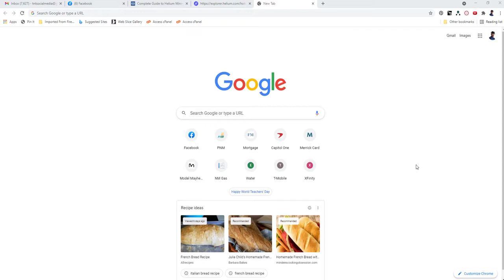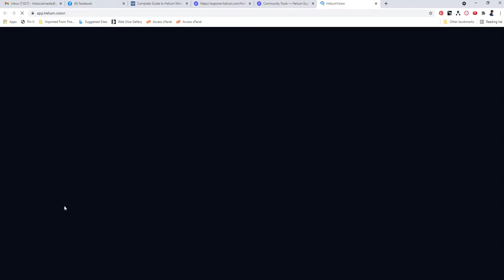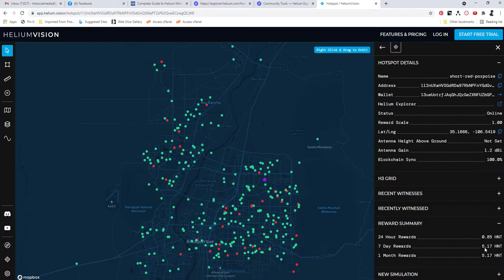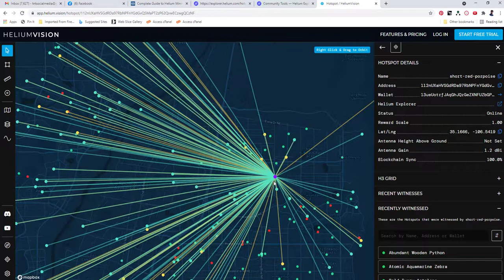Helium Mining Setup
Helium Mining Setup explains the process of selecting the correct antenna for you area for setting up your helium miner.

Antenna Mount